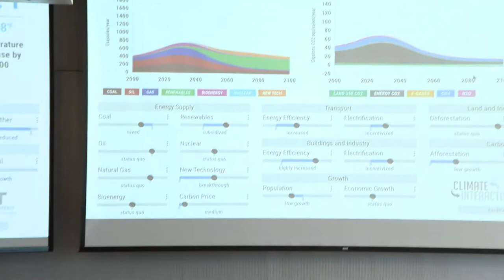Reducing Deforestation – Climate Action Simulation at MIT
Professor John Sterman explains the dynamics of reducing deforestation as a proposed solution during the Climate Action Simulation run at MIT.